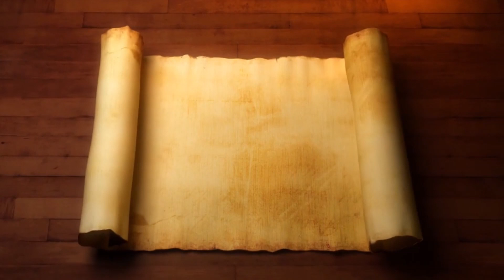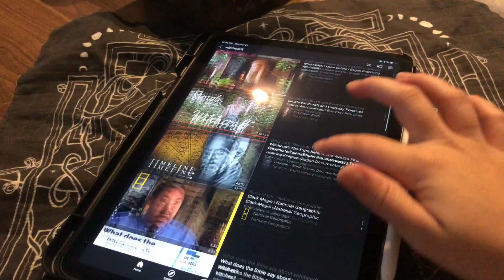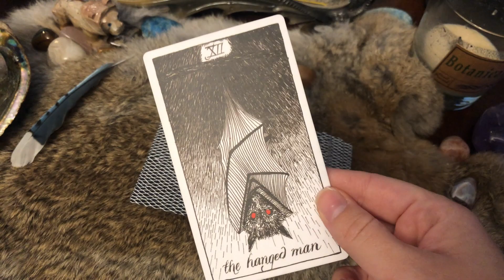So you want to be a Witch... || What you Need to Start Practicing Witchcraft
✧･ﾟ:*Hello my feral friends! *:･ﾟ✧

Are you interested in learning how to become a Witch? In this video we go over the basics that you’ll need to start your Witchcraft Journey!

This is my first video EVER!!! Can you tell how nervous I was?! I promise they’ll get better as I learn how to not be super awkward on camera!

。✭.・✧･ﾟ:✲☾⋆✲⋆☾✲:･ﾟ✧・.✭。

If you want to learn more about Witchcraft basics? Check out the blog!

。✭.・✧･ﾟ:✲☾⋆✲⋆☾✲:･ﾟ✧・.✭。